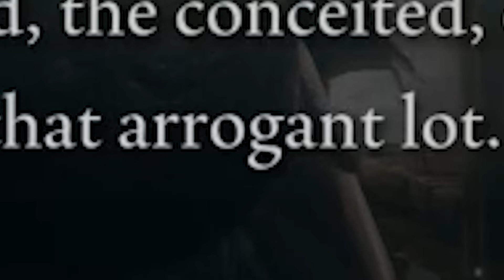The Elden Ring DLC Continues To Hurt Us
In today's shadow of the erdtree co op video root beer get's beat up. almost gets me killed, and overall has his worst dlc showing yet